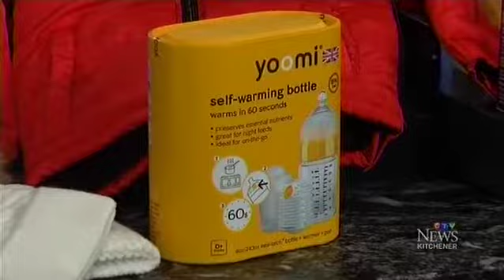Kitchener Breakfast Show: Baby Time Show with FOSA & C4P Inc.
Our participation at the Baby Time Show has garnered a feature!  Check it out and if you want more details, either look at our other Youtube videos or c4pinc.com